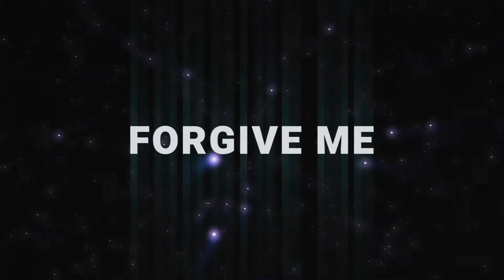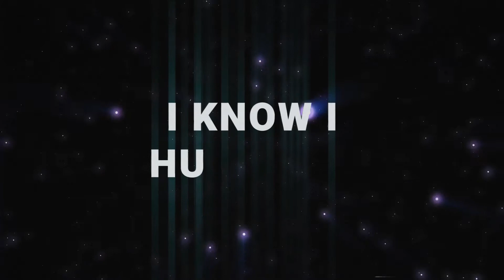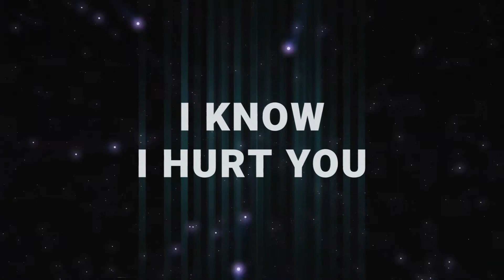Stutters - I'm Sorry | Official Visualizer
We are Stutters, an EDM duo with the same musical vision. Consisting of band members Kaleb Graham and Seth King.

A long while in the making, we finally put together something awesome. We wanted to illustrate
how just a few powerful words can speak volumes to the ones you love the most! More content on the way!

If you want a place to chill with us, then

If you'd like to get into contact with us:

◆ Seth: @stutterstunes
◆ Kaleb: @officialspacelove